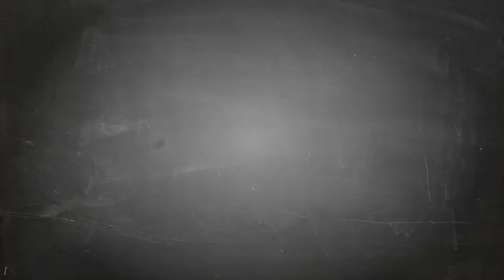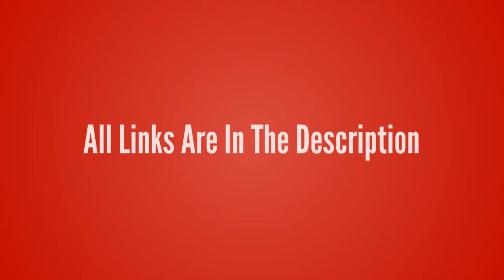League of Legends-Udyr【The Spirit Walker T-Shirt】League of Legends lol T-shirt Design ur Game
League of Legends-Udyr【The Spirit Walker T-Shirt】League of Legends lol T-shirt Design ur Game Tshirt life - Game Tshirt Game Life

- !beer
- !pizza
- !weather (your city)
- !(your country)